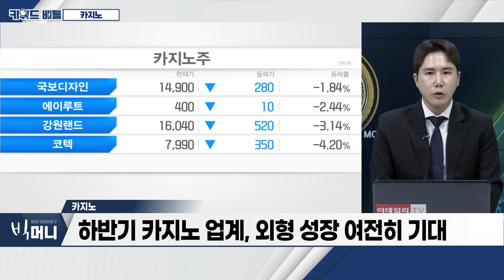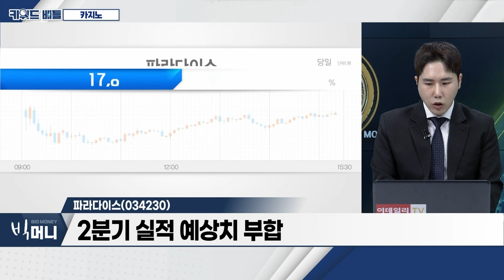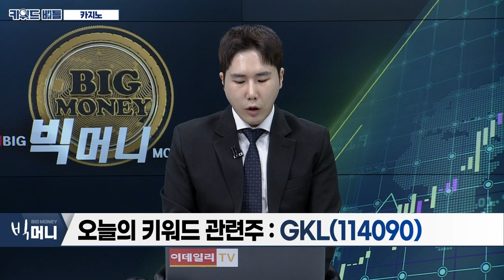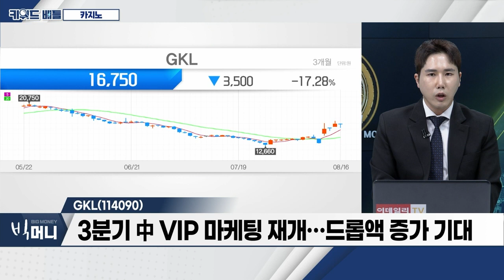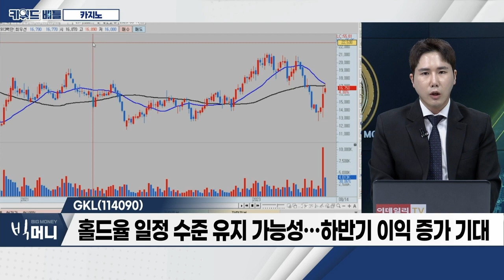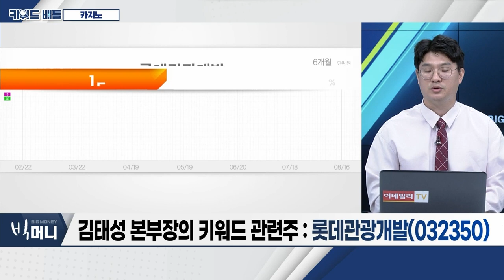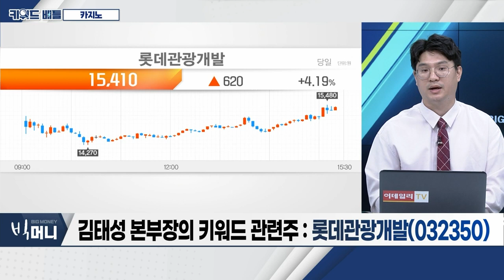파라다이스(034230), GKL(114090), 롯데관광개발(032350)… 카지노_키워드 배틀 (20230816)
- 中 유커 모멘텀… 주가 추가 상승 가능성
- 中 VIP 매출 회복 속도 기대… 실적 성장 개연성↑
- 하반기 카지노 업계, 외형 성장 여전히 기대

- 2분기 실적 예상치 부합
- 여전히 탑라인 회복 상대적으로 좋은 모습
- 하반기 실적 개선… 압도적 성과에 주목

GKL(114090)
- 완만한 실적 회복세
- 3분기 中 VIP 마케팅 재개… 드롭액 증가 기대
- 홀드율 일정 수준 유지 가능성… 하반기 이익 증가 기대

- 한중 '카페리' 여객 운항 재개 수혜
- 3분기 매출액 1,100억ㆍ영업이익 100억 내외 전망
- 카지노 개장 이후 첫 흑자 전환 가능성